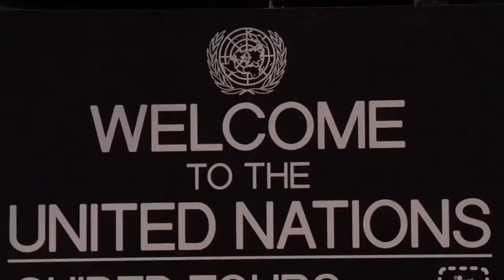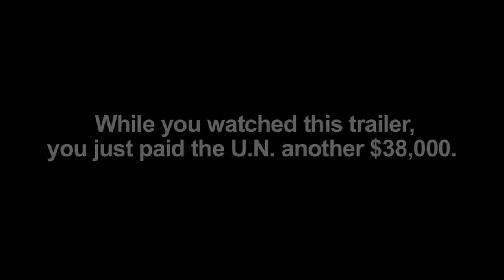UN Me Trailer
Following the horrors of World War II, there was a strong desire for a better world in which peace would be maintained and human rights respected - the U.N was born. Now, more than 60 years later, the image of the UN has become severely tarnished.

International peace and security is in a perilous state, and scores of stories are flying around demonstrating that the UN and its Security Council could have done more harm than good.

Documentary filmmaker Ami Horowitz takes us on a brutal tour of a number of places where the UN has intervened. Through interviews with those involved -- some of whom wish to remain anonymous -- and archive footage, we uncover facts about abuses and scandals surrounding UN missions and personnel.

The 'forgotten' shooting in Côte d'Ivoire, during which UN soldiers opened fire on unarmed demonstrators, the "Oil for Food" program in Iraq, which resulted in the wrong people reaping the benefits and the harrowing case of the UN soldiers who stood by, powerless, during the genocide in Rwanda. These are just some of the stories uncovered in what the Los Angeles Times has called 'a scathing take down of the United Nations'.